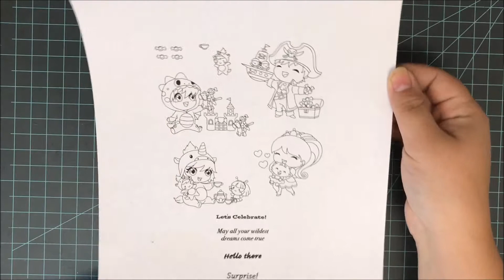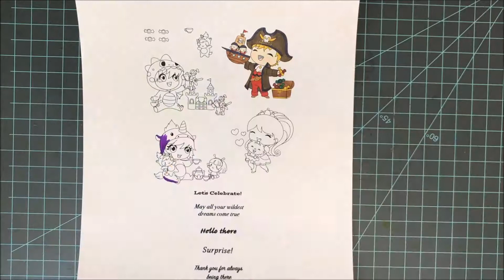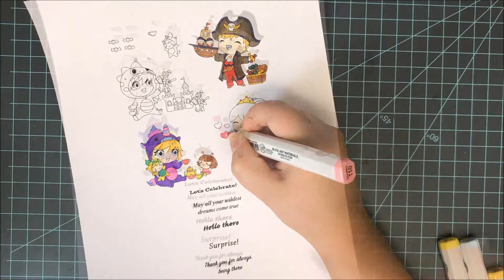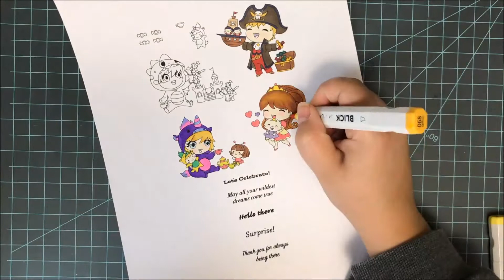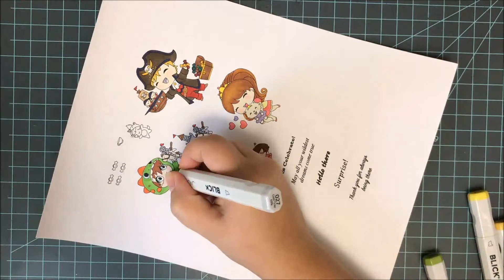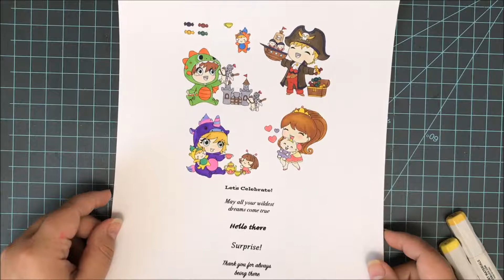Only Coloring - Featuring - Play Time Stamp Set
A video sharing my coloring of the entire Play Time Stamp Set from Craftin Desert Divas.

Some products are sent for free. I only ever used products that I love and would recommend to you. As part of design teams, please know those stamps are sent to me at no cost, but again, I only design for them because I love their company!